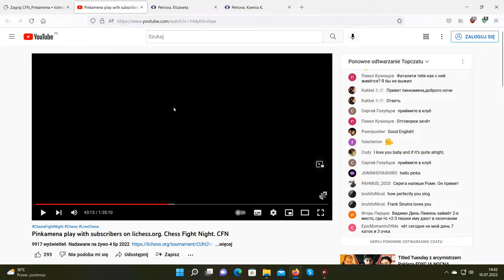Pinkamena vs Robotszach 1 - 0